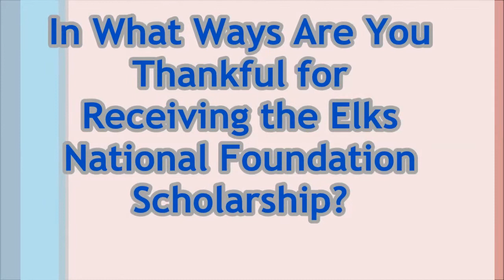Elks Scholarship Thank You Video - Cullen Dixon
Cullen Dixon
Frackville, PA